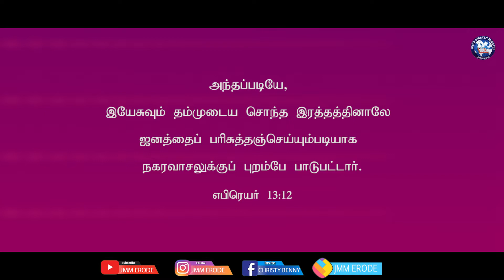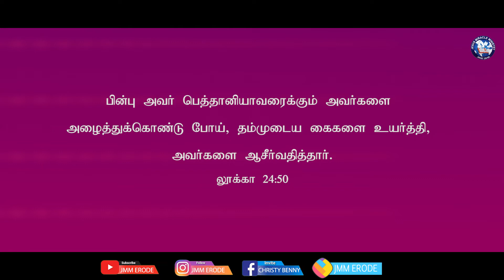Tamil Christian Message 24.01.2021("Fear thou not; for I am with thee....." - Isaiah 41:10)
Tamil Christian Message
Rec R.J Christy Benny